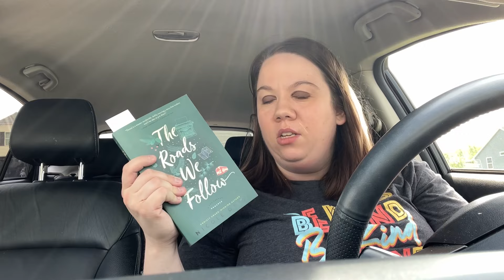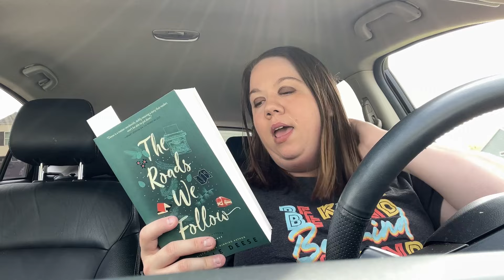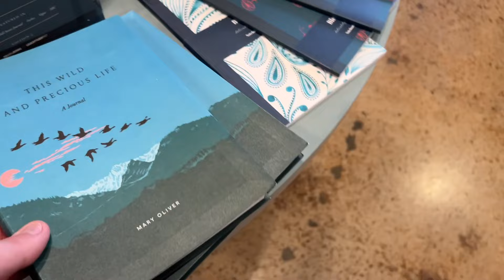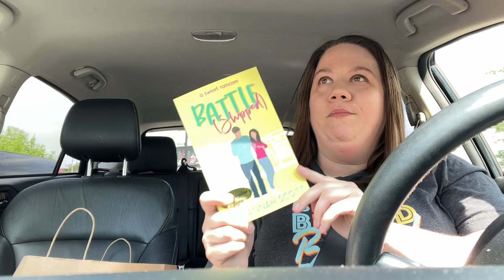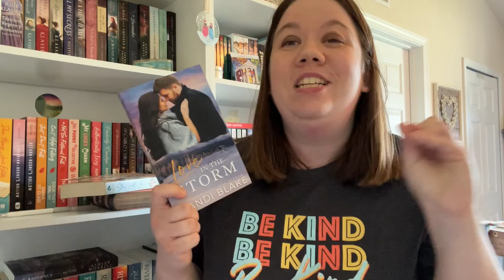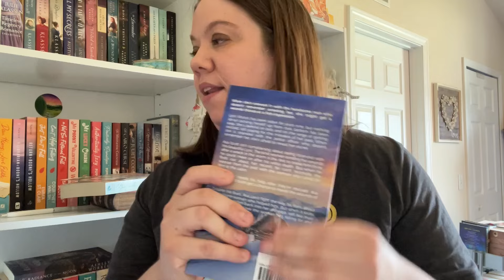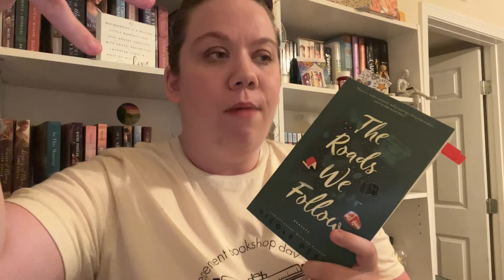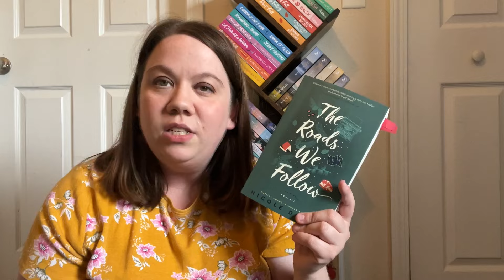READING VLOG: reading sprints, indie bookstore visit, book haul, new bookshelf and new fav reads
Let's gooo! SO MUCH in this!

0:00 Intro
1:56 The Roads We Follow Intro
4:56 Gifted Birthday Book Mail THANK YOU
10:59 Bookstore Trip
16:30 After Bookstore Chat and Haul
23:50 Books a Million Stop
25:30 Mandi Blake Love in the Storm Review
29:04 Book Haul and Gifts
34:40 New Shelf and Pasta Salad lol
36:37 Reading Sprints and after chit chat
39:54 The Roads We Follow Update 2
44:00 Final Update on The Roads We Follow and Ending

People mentioned:
@Jordan_elaine (used to be Bookish Jem)
@FaithfullyTee - her new book

Bookshelf I Got

Other Books Mentioned:
In Pieces - Rhonda Ortiz
Jane Austen Escape Room
The Fountains of Silence - Ruta Sepetys
Salt to the Sea - Ruta Sepetys
Battle Shipped - Savannah Scott
Benjamin Stevenson Book 1
Appies Hockey Romances
Love in the Storm - Mandi Blake
Juniper Bean
Nightfall at Predicament Avenue - Jaime Jo Wright:
Between Stairs and Stardust - Pepper Basham

BOOKTUBE
CHRISTIAN BOOKTUBE
CHRISTIAN
CHRISTIAN FICTION
CHRISTIAN BOOKS
BOOKISH
BOOKS
CLEAN BOOKS
CLEAN READS
CLEAN ROMANCE
NICOLE DEESE